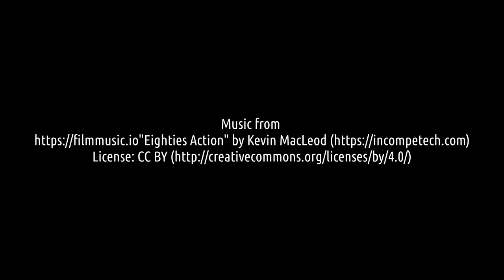John R Little's Little Things - Book Trailer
Lycan Valley Press Publications presents The Collected Short Fiction of John R Little, Volume 2, Little Things

Cover art by Luke Spooner
Interior Illustrations by Luke Spooner

The Collected Short Fiction of John R Little includes full illustrations by Luke Spooner, with new story introductions by John R Little.

Introduction by John R Little
Volunteers Needed
Tommy’s Christmas
Growing Up
Doing Daddy
3:26 a.m.
Those Little Cameras!
In the Boys’ Clubhouse
Ever After
Welcome to Inferno
Climbing Mount Turnpike
The Jameson House
The Thief of Time
Accordion Season
The Oasis
Cruel Eyes
The Slow Haunting
Following Marla
Sammy
George’s Head
Flies
My Little Jillian
The Wishing Stones
Placeholders
The True Story of Christmas

Little Things is Volume 2 of a four-part series. Available in paperback, full-color hardcover and audiobook.

Available December 2019

Visit LycanValley.com for additional titles and information.